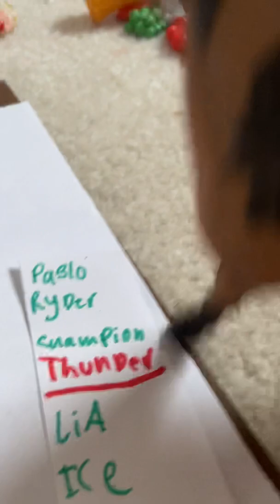Look what you made me do- schleich horse music video. WARNING blood